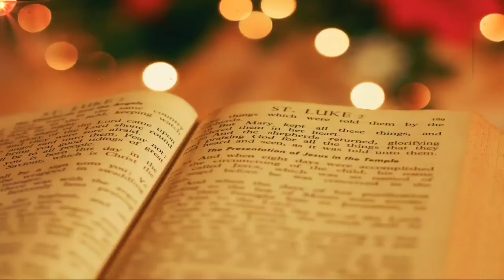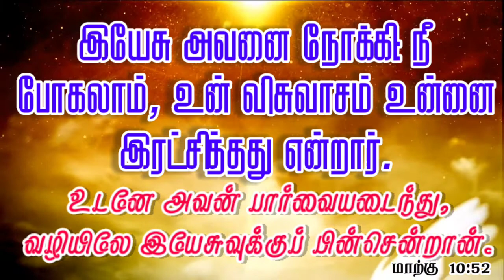வாய்ப்புகள் | #532 | Daily Bible Verse | Manna | Daily Blessings For You | Today's Thinking